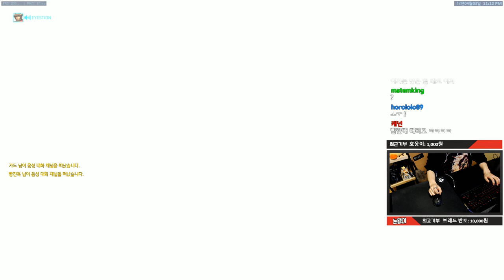[오버워치] 그랜드마스터에서 캐리받기(정크랫,맥크리) | 눈쟁이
■장비■
키보드 : 커세어 K65
마우스 : 로지텍 G900
컴퓨터 : 비싼거
모니터 : 잘보이는거
마우스감도 : 내손에맞게